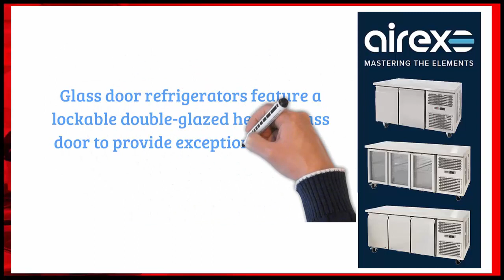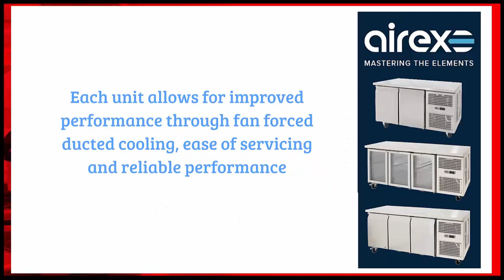Airex Under Counter Fridges and Freezers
Airex Undercounter 1/1GN Refrigerator Series features 2, 3 and 4 door models, each available with either solid or glass doors. Equipped with a Monoblock refrigeration system, each unit allows for improved performance through fan forced ducted cooling, ease of servicing and reliable performance. With efficiency in mind, the series provides an environmentally friendly R290 Hydrocarbon refrigerant and CFC free polyurethane insulation that provides both structural support and thermal performance to reduce energy usage.

Each Airex Undercounter unit comes standard with 1/1GN shelf configuration with adjustable runners, highly efficient compressors and EC fans, a protective coating on the refrigeration coil to help prevent corrosion, adjustable digital temperature control and energy efficient LED lighting for increased product visibility.